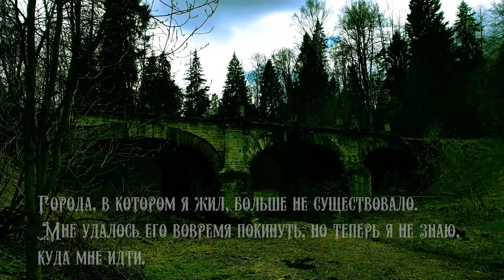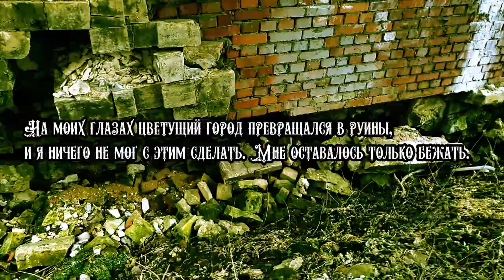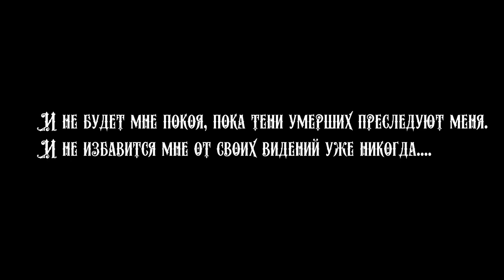Эксодос / Exodos (2021)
Сюжет: Главного героя после побега из гибнущего города преследуют кошмарные видения.

Режиссёр: Сергей А.

Страна: Россия
Жанр: Фэнтези, триллер, ужасы